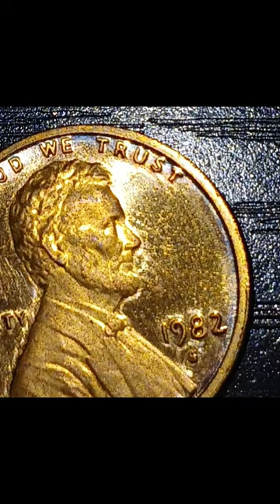💰 #1982-S Cent, Large Date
Look! 1982 large date